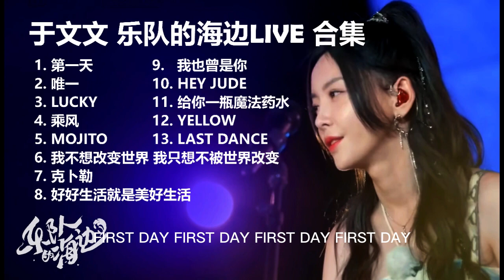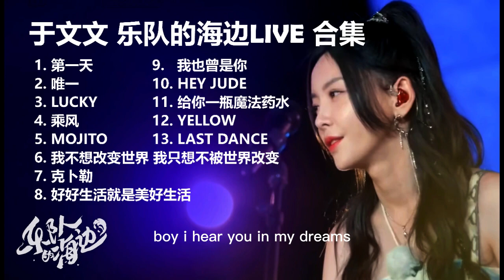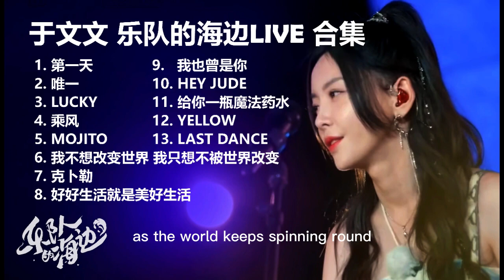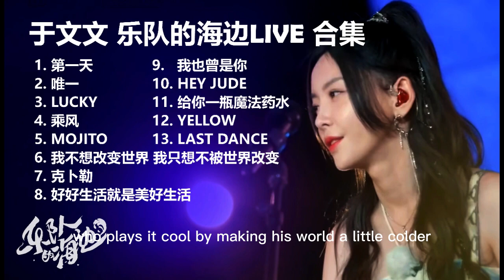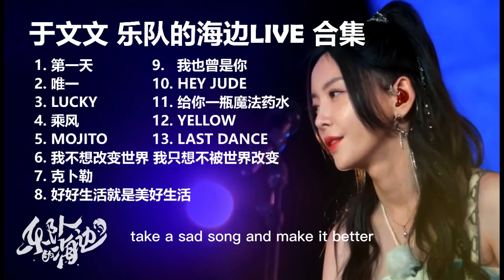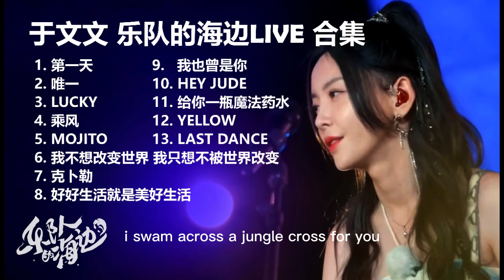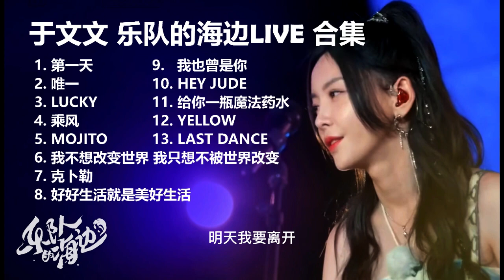【于文文】《乐队的海边》LIVE 合集 Kelly Yu Seaside Band Live Stage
Chapters:
0:00 第一天
4:03 唯一
8:54 Lucky
12:15 乘風
15:44 Mojito
19:14 我不想改變世界 我只想不被世界改變
23:03 克普勒
28:27 好好生活就是美好生活
32:02 我也曾是你
34:35 Hey Jude
39:45 給你一瓶魔法藥水
42:40 Yellow
48:00 Last Dance